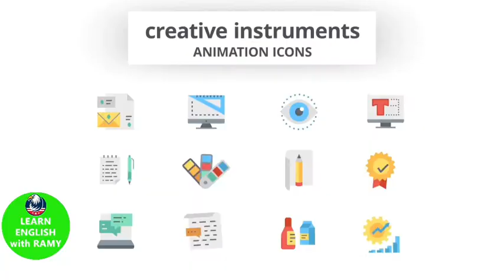8 secrets to speak English fluenty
In this video you know the meaning of Fluency and two main parts of fluency
You're will know some myths people have about speaking English fluently
You'll also know the secrets and steps of a speaking English fluently